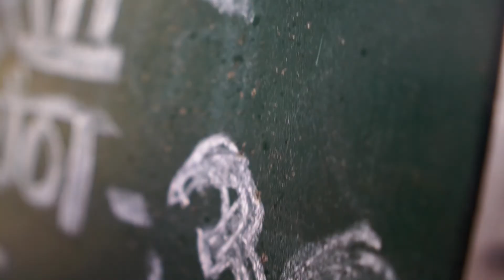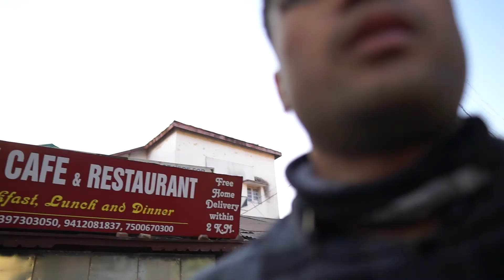Finally Reached Lansdowne II MOTOvlog II Uttarakhand Travel Vlog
Kotdwar was cosy but that wasn't why we brothers started this journey. We started for Lansdowne as soon as we got ready. It took us about 1.5 hours to reach this beautiful and little Army cantonment district. I have to say I felt nostalgic. Not that much though, I'm not a 100 years old.

My brother and I spent the whole day goofing around places, exploring the market area, and taking pictures. I didn't go there to work, I went there to chill. That, however, didn't happen. I was busy as a bee taking shots, clicking photos, and vlogging. It was fun, nonetheless.

As I mentioned in the vlog, Lansdowne is not your typical hill station. It is an army cant. that happens to be beautiful. Tourists are not allowed inside the cantonment regions but they are free to go roam around here and there. the place is exceptionally clean. We Delhites can learn a thing or two from the people here.

a major factor that motivated me to visit this off-beat place in Uttarakhand was the Tipsy Restaurant. For some reason, I forgot to mention the name in the vlog. Their butter chicken made an impression on me back in 2017 that'll last for a lifetime. Unfortunately, it was closed. Later on, I found out that there was a covid regulation in place. Shopkeepers now had to open up at alternate days. for the day, we settled for another place that had some decent food as well.

I love constructive criticism. Leaves me with a lot of stress eating McDonald's, but I'm okay with that.